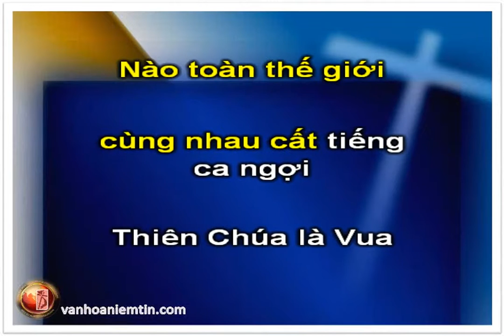A012 Toàn Thế Giới Ca Ngợi, KaraThánhCa